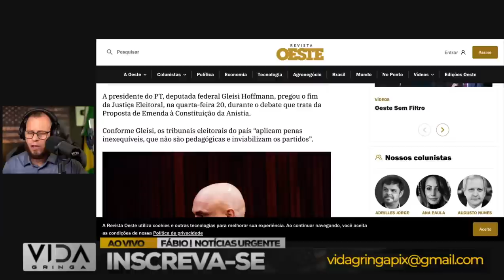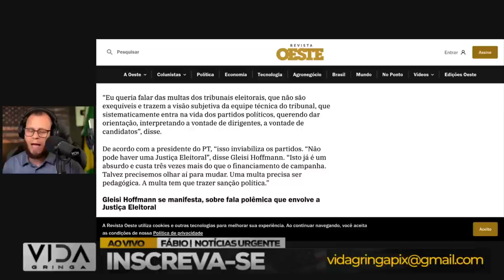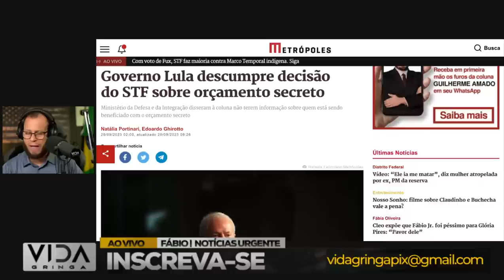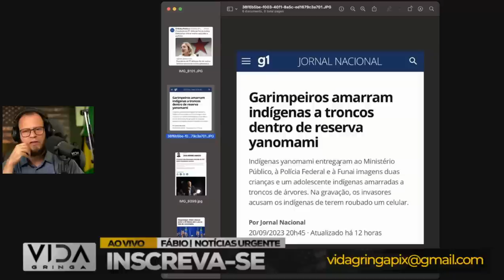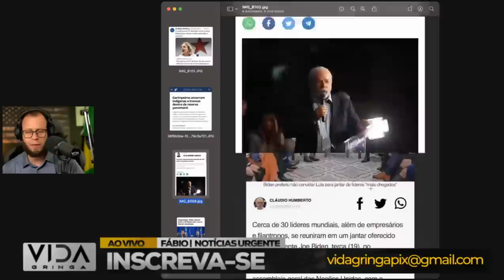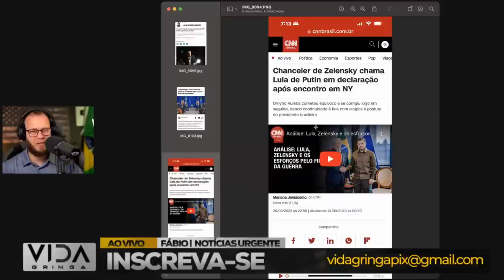Virada de Jogo‼️ Quando Tudo Parece Perdido, Mas Não